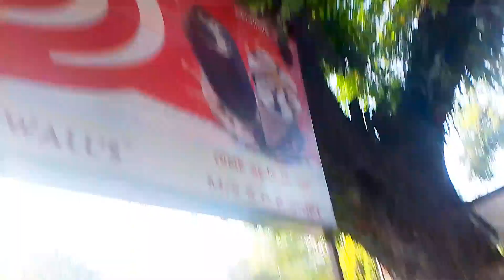vishwakarma pujani |ase nwja laiby